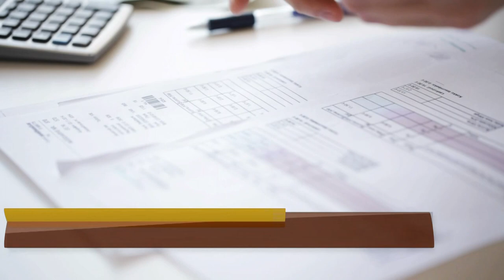RFDTV - Bank of Canada raises interest rates 75 basis points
Shaun Haney discusses the rate hike on @RFD-TV's Market Day Report.